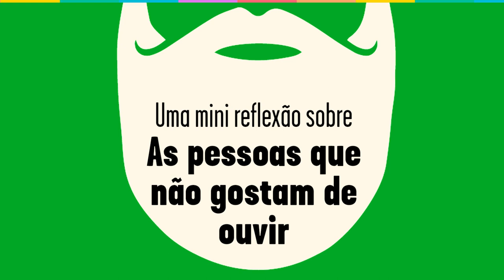Henrique Szklo e as pessoas que não gostam de ouvir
O pensador da Criatividade, Henrique Szklo, reflete sobre como as pessoas que por alguma razão não escutam o que os outros dizem. Se você não é uma delas, precisa assistir.